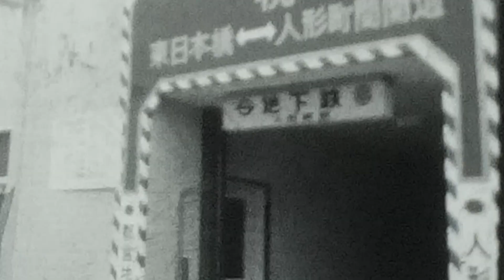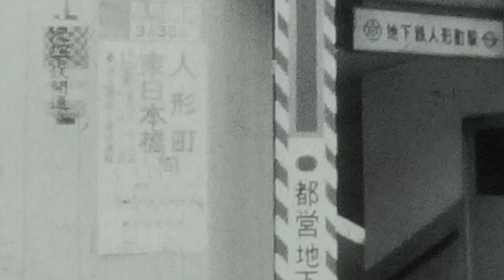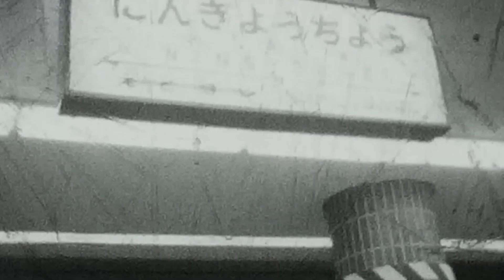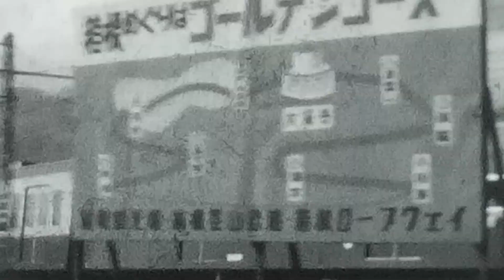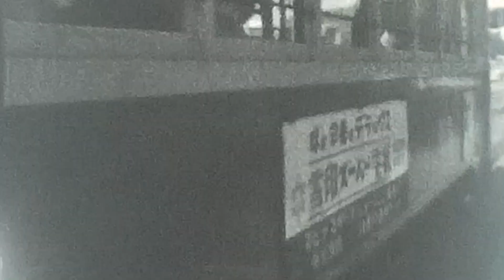昭和時代 鉄道記録映像 8mm film 影片 掃描數位化 日本紀錄片 場記內容後補 38